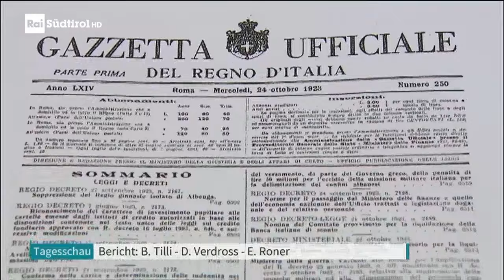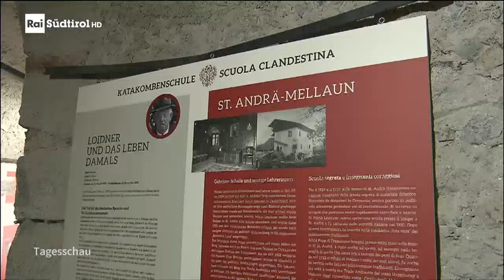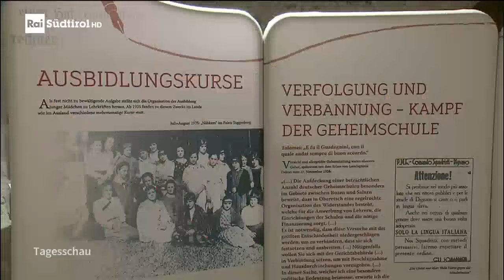RAI Südtirol - Sonderausstellung "Katakombenschule - Erinnerung und Vermächtnis"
NEUSTIFT – Am Samstag, den 20. Juli 2024 wurde die Sonderausstellung „Katakombenschule – Erinnerung und Vermächtnis“ feierlich eröffnet. Organisiert wird diese einzigartige Ausstellung, die bis zum 17. August in der Engelsburg des Klosters Neustift zu sehen ist, vom Schützenbezirk Brixen in Zusammenarbeit mit dem Südtiroler Schützenbund. Die Ausstellung zielt darauf ab, das Bewusstsein für die Bedeutung der deutschen Schule in Südtirol zu stärken und an den harten Kampf um deren Erhalt zu erinnern.